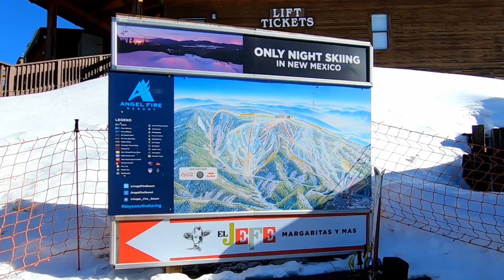Angel Fire, New Mexico Ski Trip 2021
A great 3 days of skiing at the Angel Fire Resort! We had 2 days of bluebird skies and one day with a bit of powder. It was our first time to Angel Fire and we really enjoyed it. I think we found a new favorite skiing spot!